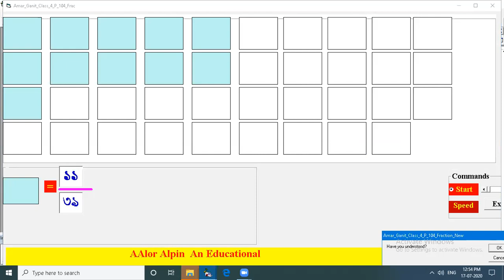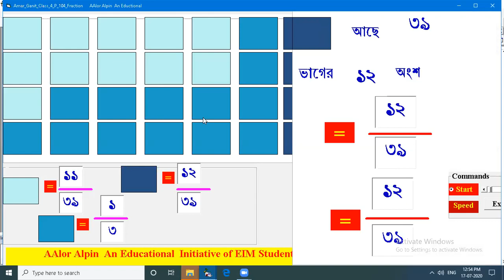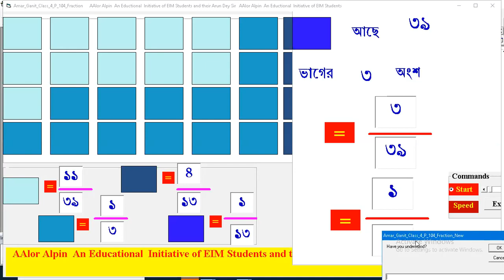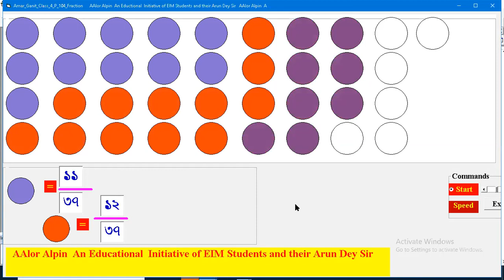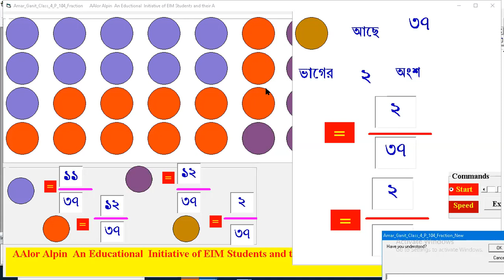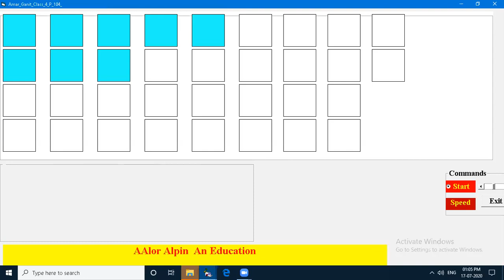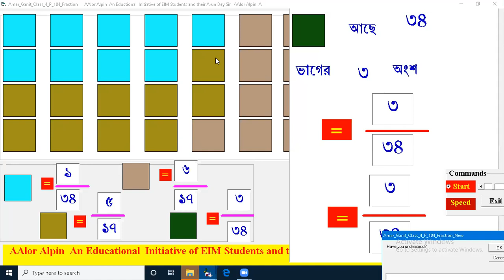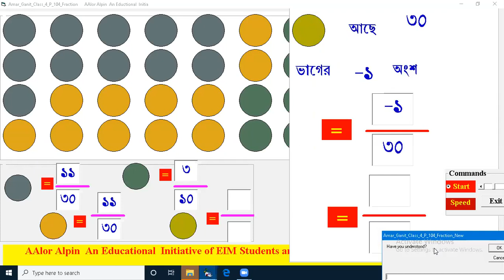17 July Mathematics Fractions Introduction